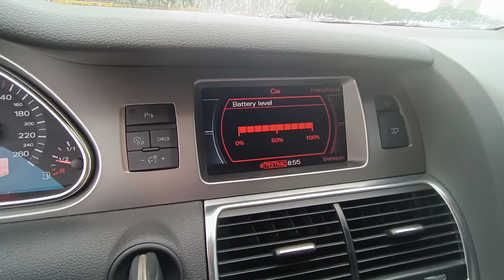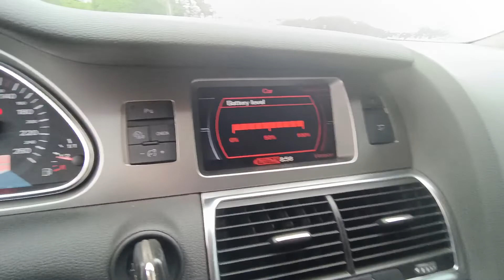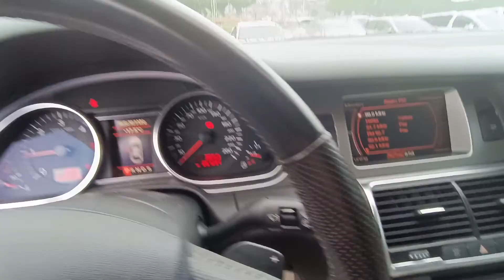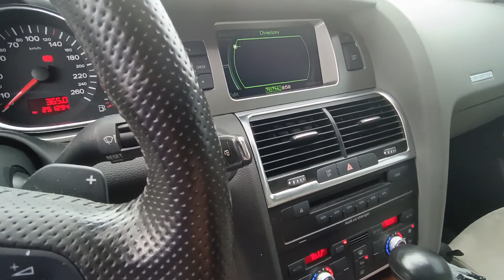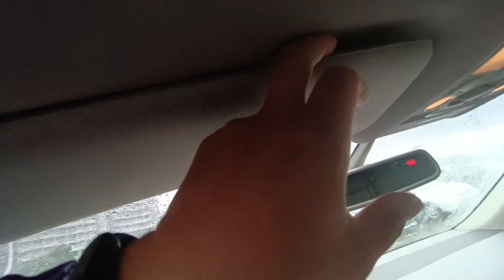自售 AUDI Q7 3.0TDI QUATTRO 車輛詳細介紹 | 正七人座 | 四輪傳動